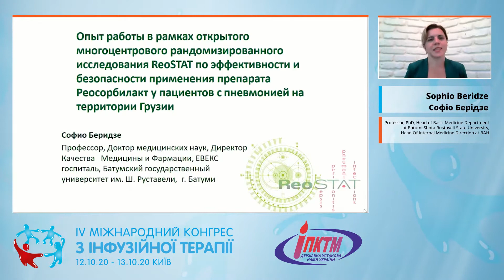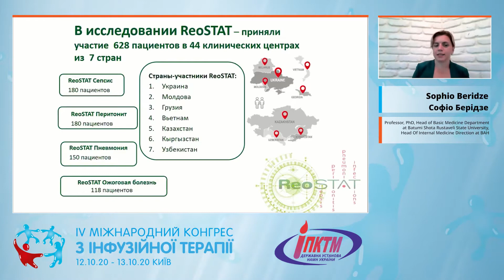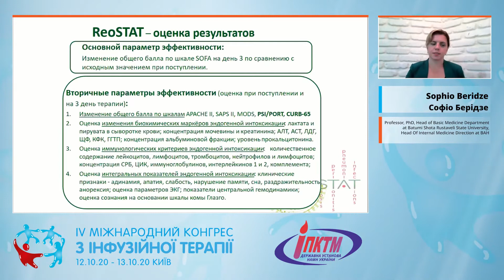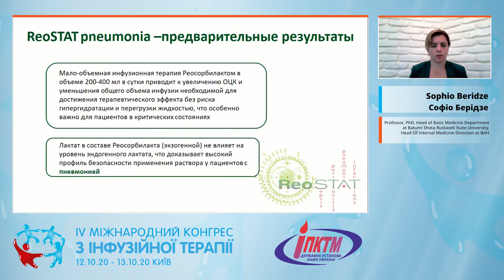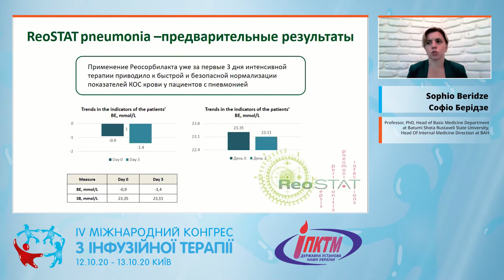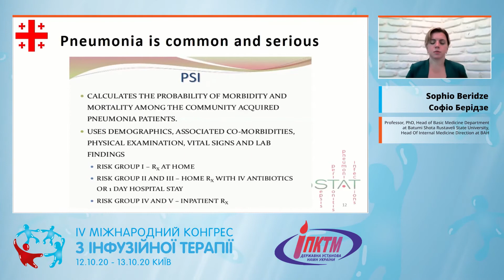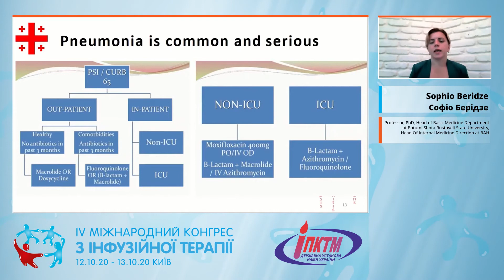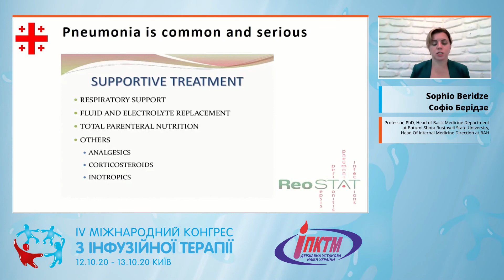Нові можливості терапії інтоксикаційного синдрому з точки зору доказової медицини (Софіо Берідзе)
Терапевтичний напрямок (кардіологія, неврологія, ендокринологія, терапія, сімейна медицина)
🎬 Тема доповіді: "Проект Rheo-STAT. Нові можливості терапії інтоксикаційного синдрому з точки зору доказової медицини, пневмонія у фокусі"
🎓 Спікер: Софіо Берідзе (Грузія) - Проф., д.мед.н. завідувач кафедри основної медицини Батумського державного університету імені Шота Руставелі, завідувач кафедри внутрішніх хвороб в БАЗ
✅ Секція терапевтичних спеціальностей
👉 Тематичний блок № 1: Нові можливості інфузійної терапії в умовах сучасних викликів: від теорії до практики